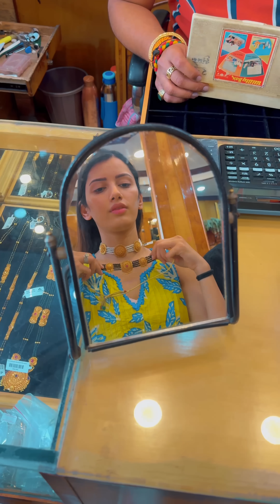Husband ke saath gold shopping 🛍️